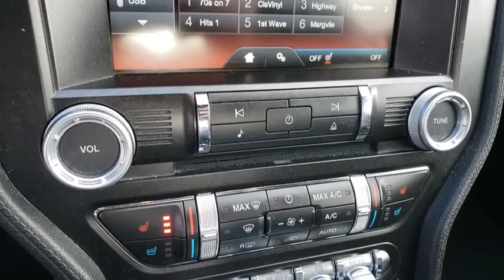Used 2015 Ford Mustang EcoBoost Premium Las Vegas, Bullhead City, St. George, Havasu, Pahrump, NV 19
Magnetic Metallic Used 2015 Ford Mustang EcoBoost Premium available in Las Vegas, Nevada at Friendly Ford. Servicing the Bullhead City, St. George, Havasu, Pahrump, NV area.
2015 Ford Mustang EcoBoost Premium - Stock#: 191676A - VIN#: 1FA6P8TH0F5386474

Friendly Ford
660 N Decatur Blvd

CARFAX One-Owner. Clean CARFAX. Magnetic Metallic EcoBoost Premium RWD ABS brakes, Alloy wheels, Compass, Front dual zone A/C, Heated door mirrors, Heated front seats, Illuminated entry, Low tire pressure warning, Remote keyless entry, Traction control.brbrWelcome to Friendly Ford! Located in Las Vegas, NV, Friendly Ford is proud to be one of the premier dealerships in the area. Odometer is 6431 miles below market average! 21/32 City/Highway MPGbrbrAwards:br  * 2015 KBB.com Best Buy Awards Finalist   * 2015 KBB.com Our 10 Favorite New-for-2015 Cars   * 2015 KBB.com 10 Coolest New Cars Under $25,000   * 2015 KBB.com Brand Image Awards